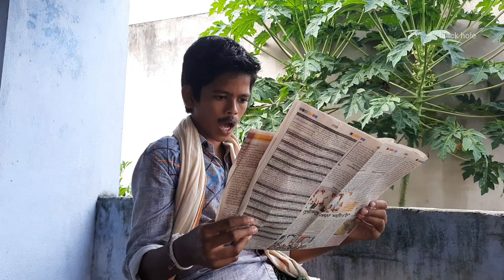శాడిస్ట్ సెల్ ఫోన్ శాంతార కామెడీ స్కిట్. kamtara to cell phone Shantara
శాడిస్ట్ సెల్ ఫోన్ శాంతార కామెడీ స్కిట్. Kantara ni minchina cell phone santhara comedy skit.
full comedy entertainment video
KantaRa ni minchina cell phone Shantara
same to jabardasth skit
comedy skit
full entertainment
సూపర్ డూపర్ కామెడీ స్కిట్
Telugu comedy skit